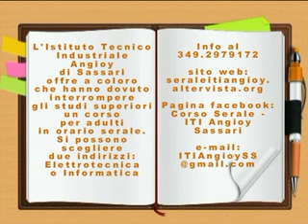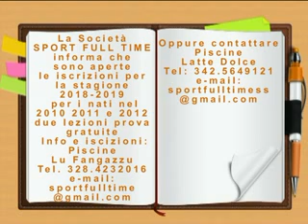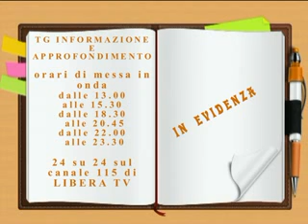TG INFORMAZIONE 24 SETTEMBRE 2018